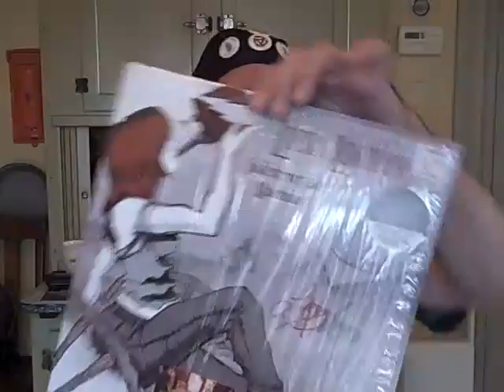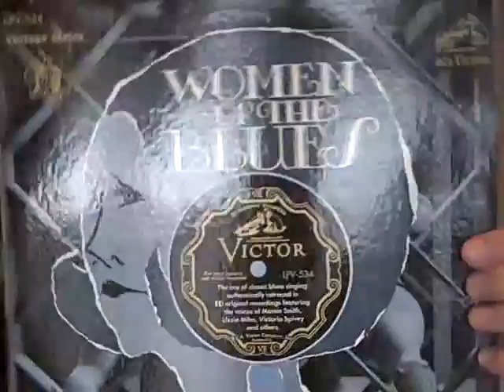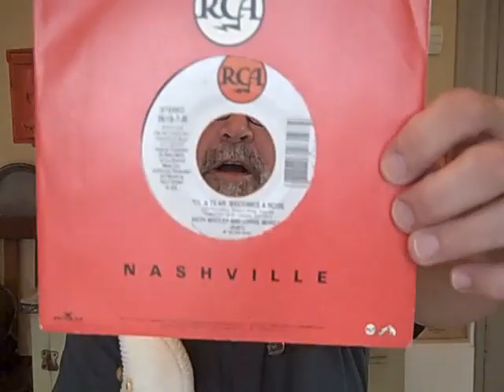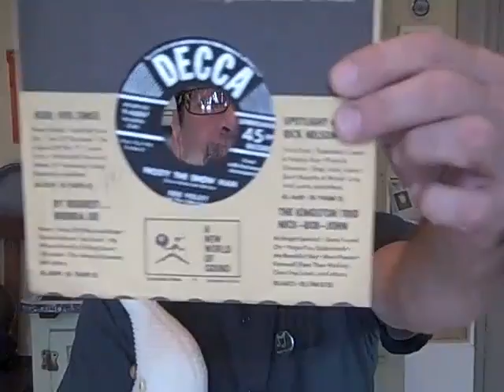Happy October & Record Finds!! 10/01/11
Hey YouTubers!  Good Morning!  Up early today...Chilly in the house...Burrrr...Had to turn on the heat to take the chill out of the air.  Bummer.  Wanted to share Record Finds and wish all my Zombies/Friends Happy October!!  Play a Record Today!  :-)